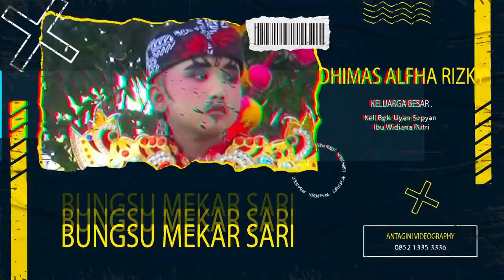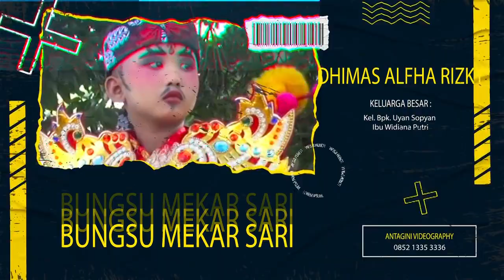SENI KUDA RENGGONG " BUNGSU MEKAR SARI " PART 2 SIANG | LIVE SHOW JEUNGJING, 27 JULI 2022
Dokumentasi Pesta Hajat Keluarga Besar :
Bpk. Uyan Sopyan
Ibu Widiana Putri
Dalam Rangka Walimatul Khitan :
Dhimas Alfha Rizky
Resepsi : Rabu, 27 Juli 2022
Alamat : Blok Jeungjing Rt. 20 / 05
Ds. Sanca Kec. Gantar Kab. Indramayu

ANTAGINI VIDEOGRAPHY
Studio : Jl. Raya Sanca - Buahdua Blok Manangga
Rt. 01 / 01 Ds. Sanca Kec. Gantar Kab. Indramayu